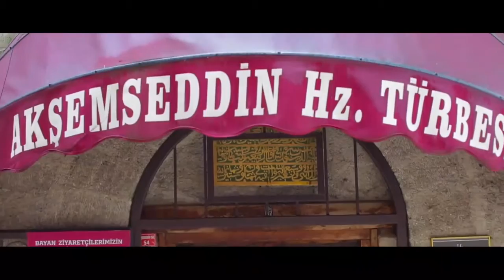گشت و گذار در ترکیه 2 - تور فرهنگی و طبیعی در مناطق بی نظیر بولو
تور فرهنگی و طبیعی در مناطق بی نظیر بولو